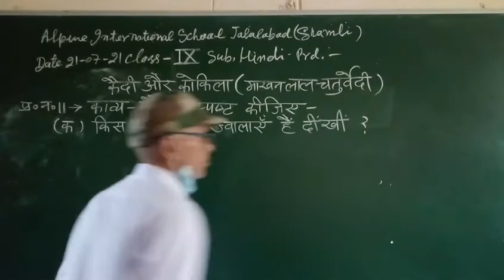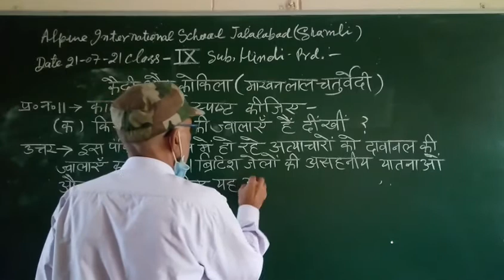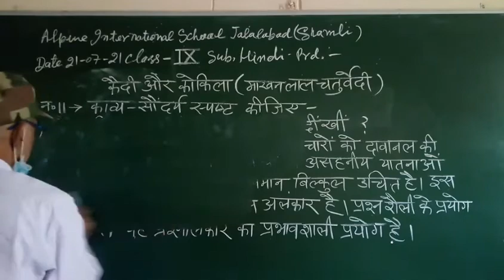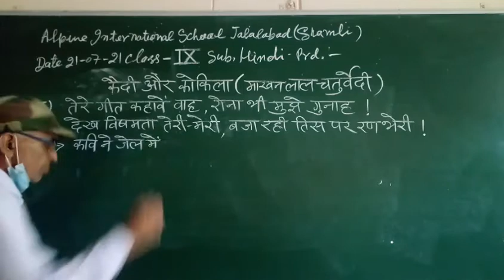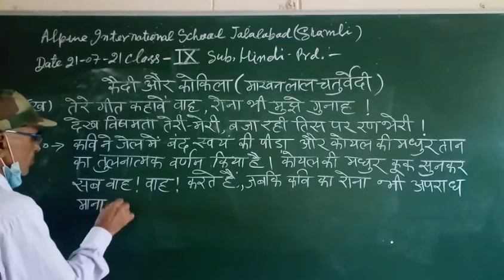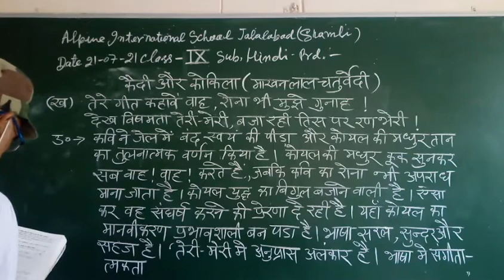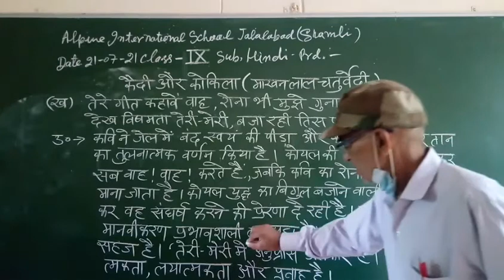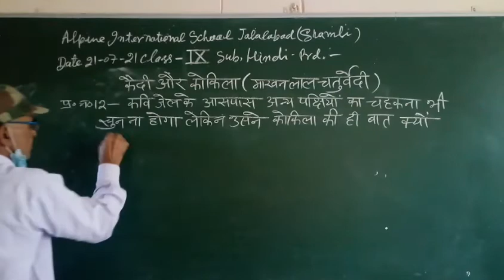9 Hindi 22 July 2021